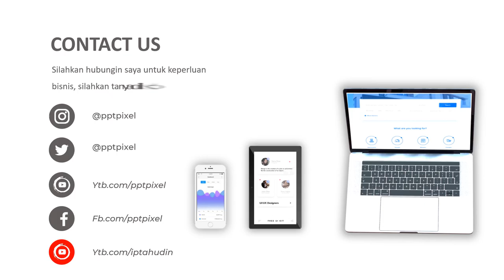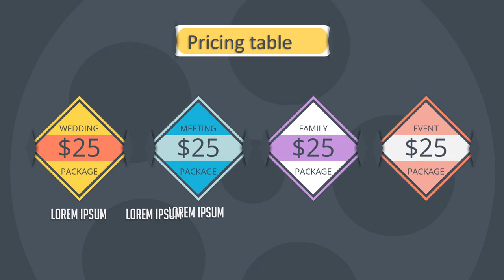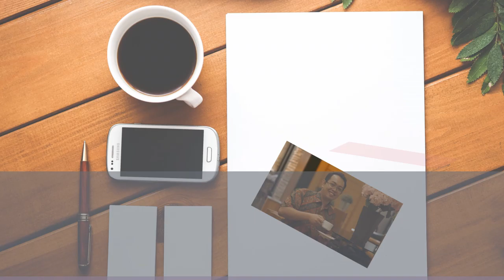Video Iklan Produk, Animasi, Video Marketing, Jasa Edit Video di Bandung